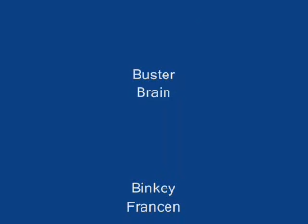Arthur & Friends on the magic school bus in space